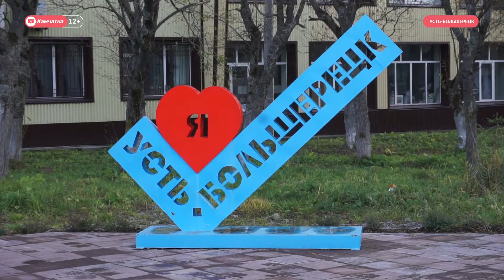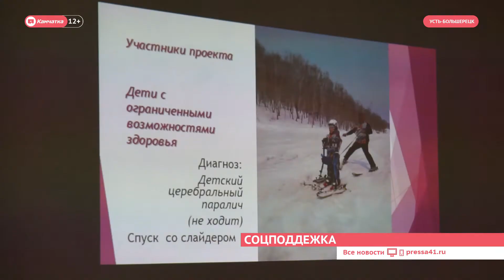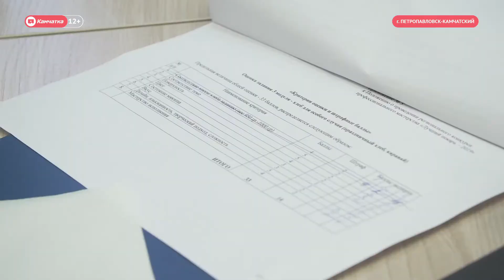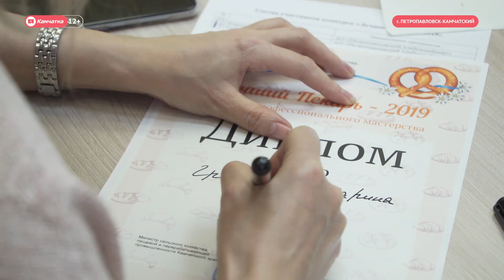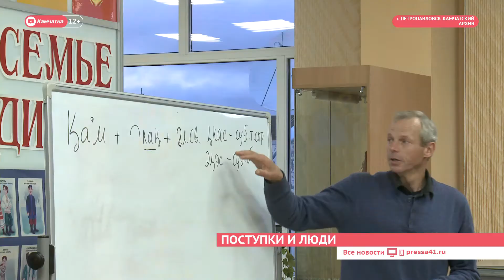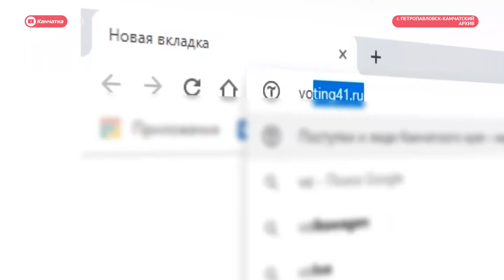ВЫПУСК НОВОСТЕЙ ИА "КАМЧАТКА" ОТ 13.11.19